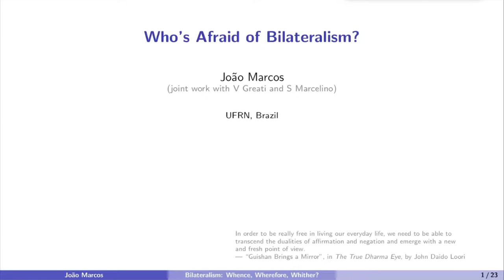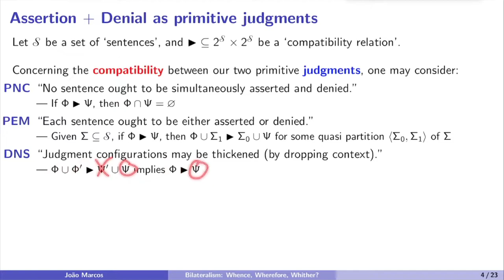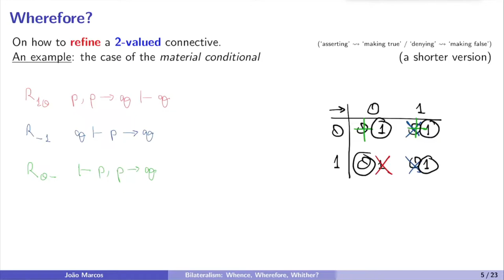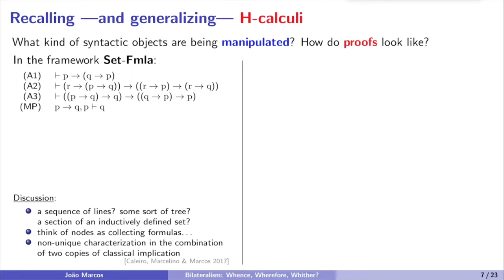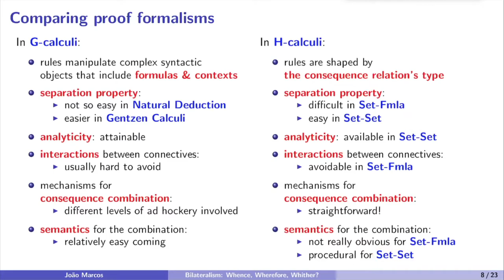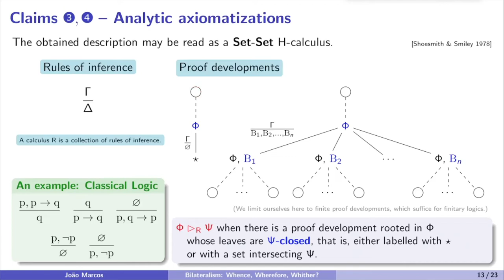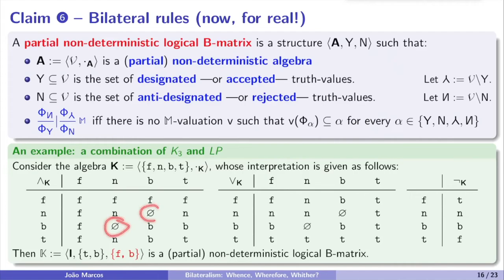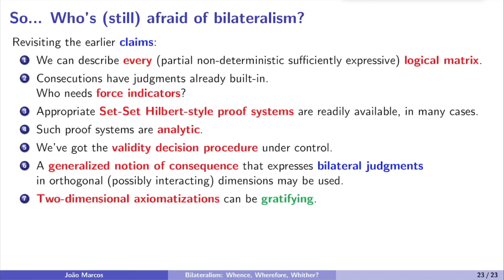TALK: Who's Afraid of Bilateralism? (2021)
Talk @ Colloquium Logic and Epistemology
Department of Philosophy I
Ruhr-Universität Bochum

A related paper:
Proof Search on Bilateralist Judgments over Non-deterministic Semantics